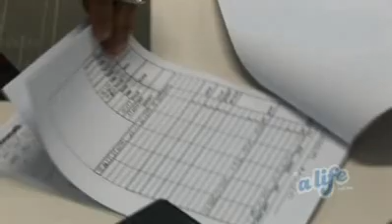Rajiv Goyal CA profile - Chartered Accountants